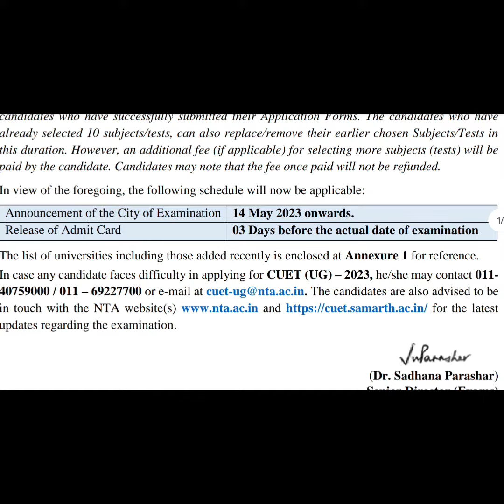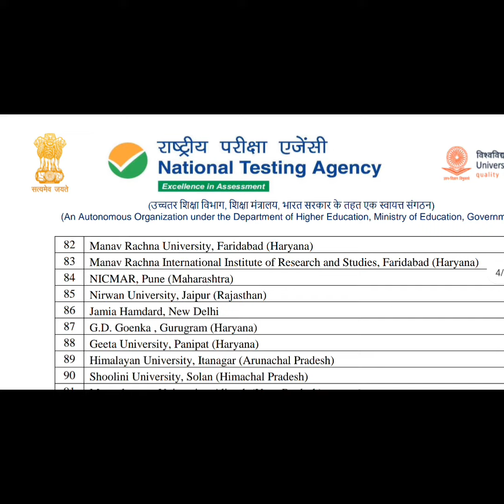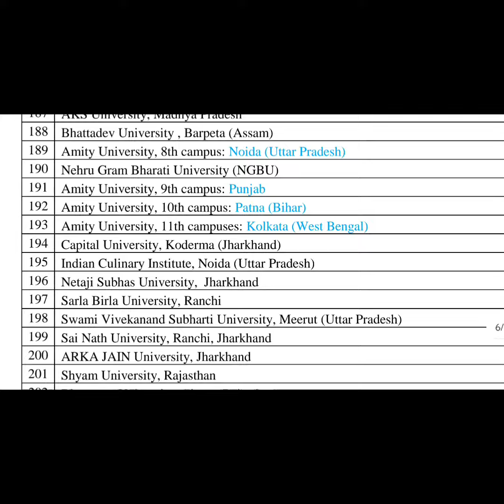Biggest Update l Correction Window, Exam City & Admit Card l CUET-2023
CUET-2023 l Datesheet Out l Complete Details l Every Student Should Know l Must Watch l

Study Material For CUET-2023

Previous Papers of CUET-2023

CUET Political Science

Whatsup Group CUET-2023

cuet 2023 political science

cuet previous year paper

cuet previous papers

cuet 2023 examination pattern

cuet 2023

HISTORY CUET-2023

mcqs HISTORY CUET-2023

HISTORY CUET-2023 Previous Papers

cuet 2023 syllabus for arts students

Kashmir University

cluster University Srinagar

Jammu University

jnu

bhu